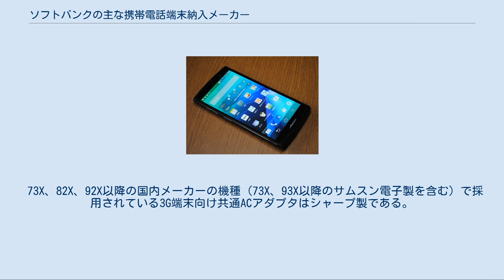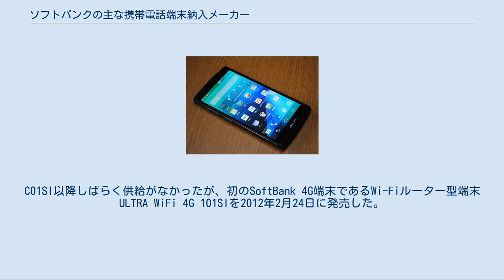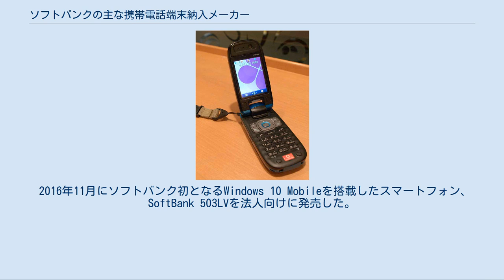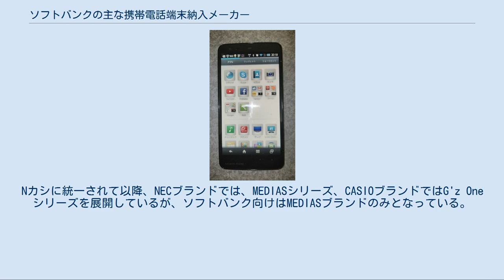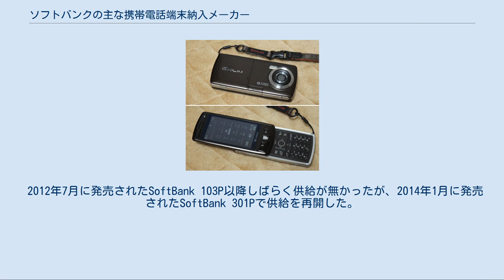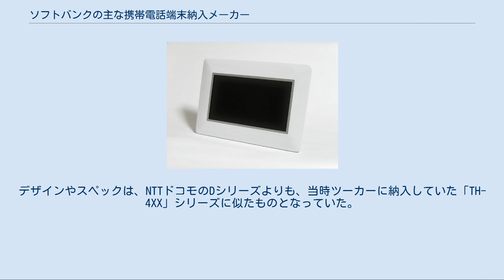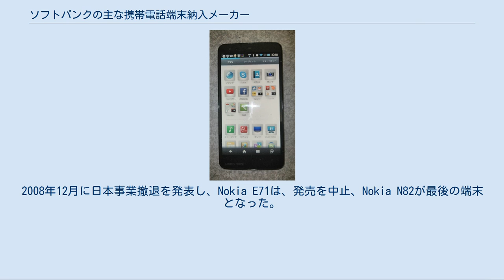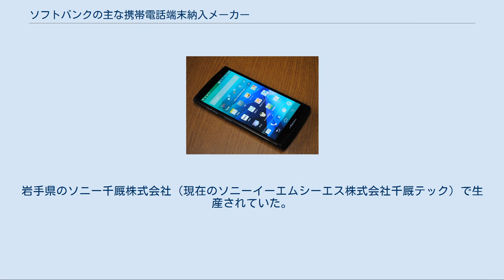ソフトバンクの主な携帯電話端末納入メーカー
ソフトバンク 」 SoftBank (携帯電話) 」 ソフトバンクの主な携帯電話端末納入メーカー ソフトバンクの主な携帯電話端末納入メーカー（ソフトバンクのおもなけいたいでんわたんまつのうにゅうメーカー）では、ソフトバンクの主な携帯電話端末納入メーカーについて詳細に説明する。
 （2018年5月現在） 現在は以下の9社から納入 デジタルツーカー（以下DTと略）時代は箱に記載されたメーカー略称の文字色（SH、Dなど）、J-フォン（以下JPと略）時代は取扱説明書の表紙の色が各メーカーごとに異なっていた。
ここではそれについても記載する。
 73X、82X、92X以降の国内メーカーの機種（73X、93X以降のサムスン電子製を含む）で採用されている3G端末向け共通ACアダプタはシャープ製である。
なお、スマートフォン向けの共通ACアダプタは、ホシデンが製造し、ソフトバンク株式会社販売ではなく、ソフトバンク コマース&サービスが販売を担当をしている。
 シャープ 206SH 2013年 911SH 2006年 略称「SH」（デジタルホン時代は「DP-20X」）（DT:薄い橙、JP:黄色） ハイエンド機からローエンド・プリペイド機まで、数多く端末を供給するメーカー。
機種数が多いことや液晶の性能の高さからか、ソフトバンクモバイルの中でも一番人気のメーカー（2010年1月現在、国内シェアはNo.1）。
特に液晶の技術があり、カラー化・高画質化もハイペースで行われた。
 端末提供はJ-PHONE時代からと長く、携帯電話ではドコモF502iに次いで登場したカラー液晶機種（J-SH02 1999年秋発売）、現在のカメラ付き携帯電話の定礎になる機種（J-SH04 2000年冬発売）（カメラの搭載だけで言えば前年発売されたVP-210が既に搭載していた）、携帯電話初のTFT液晶機種（J-SH05 2000年11月）、SDメモリーカード対応（J-SH51 2002年春発売）、QRコード対応（J-SH09・J-SH52 2002年秋発売）、メガピクセル機種（J-SH53 2003年夏発売）、光学ズーム搭載（V602SH 2004年夏発売）、モーションコントロールセンサー搭載（V603SH 2005年2月発売）、携帯初VGA液晶搭載（904SH 2006年4月発売）など、携帯電話において「業界初」機種を数多く手がける。
 同社初のJava搭載携帯電話（J-SH07 2001年夏発売）も、シャープで製造された。
この機種は他にも、カメラやTFT液晶等を装備し、折りたたみ式の形状と、当時のトレンドをおさえた製品だった。
そのため登場時は「J-PHONE史上最強のケータイ」と謳われ、大ヒットを記録した。
 当時はNTTドコモへの端末の供給を一時的に休止していた時期もあったが、2002年よりドコモ向け端末をリリース。
後に2005年にはウィルコム向け端末をリリース、2006年にはau向け端末をリリース。
そして、2007年3月にはイー・モバイル向け端末もリリースし、2010年現在日本の携帯電話やPHSの全キャリアに端末を供給する唯一の端末メーカーとなっている（ツーカーにはサービス終了まで端末を供給しなかった。イー・モバイル参入前は三洋電機が全キャリアに納入していた）。
 2006年5月には、ボーダフォン時代唯一（ソフトバンク初）のワンセグ対応機種、905SH（通称:AQUOSケータイ）を発売。
11月には3インチ画面を搭載した後継機の911SH、業界最高の500万画素AF+光学3倍ズームなどを搭載、デジタルカメラ顔負けの使い勝手を実現した910SHを同時発売。
また、2007年2月には、パントン社とのコラボレーションによる24色展開の端末812SH、夏にはAQUOSケータイ第3弾となる912SHをはじめ、812SHベースのシンプル端末の「GENT」シリーズの初代812SHsなどを発売。
シャープ製音声端末としては初となるスライド式端末のFULLFACEなど2機種を順次発売した。
2007年冬に、シャア専用携帯こと913SH G、2008年には、インターネット機能を重視したインターネットマシンを発売。
 2008年夏モデルとして、現在ソフトバンクモバイルで提供されているほとんどのサービスをサポートする第5世代AQUOSケータイ 923SH、シャープ初となる防水機種THE PREMIUM WATERPROOF 824SH等を発表した。
また、2008...